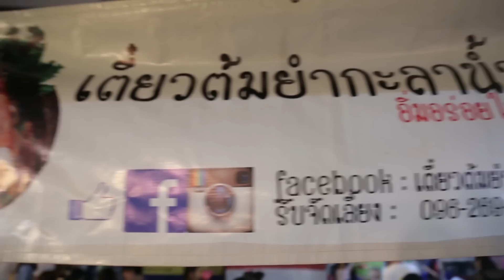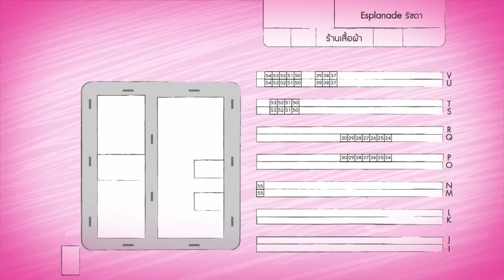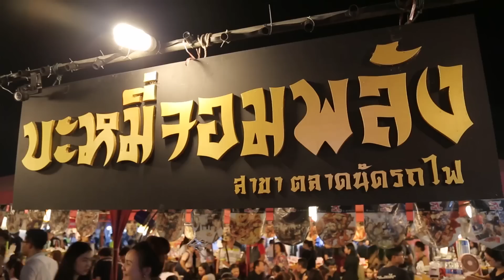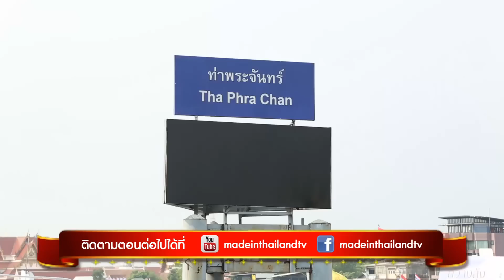Top 5 ร้านเด็ด ตลาดนัดรถไฟรัชดา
กุ้งถัง Holy Shrimp , ปลาทับทิมน้ำจิ้มแซ่บ , ก๋วยเตี๋ยวกะลากุ้งแม่น้ำ , เล้งแซ่บ สุดยอด , อภิมหาอลังการ บะหมี่จอมพลัง พลาดไม่ได้ซักร้าน